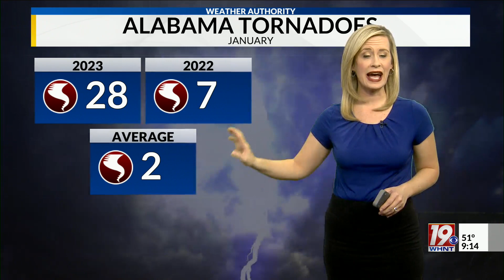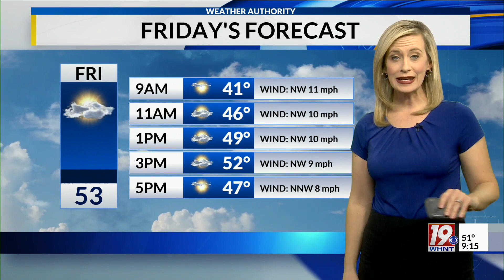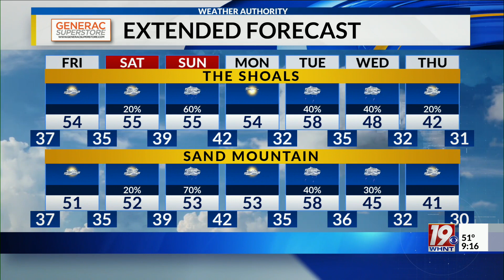Main Weather (9 p.m., January 19, 2023)